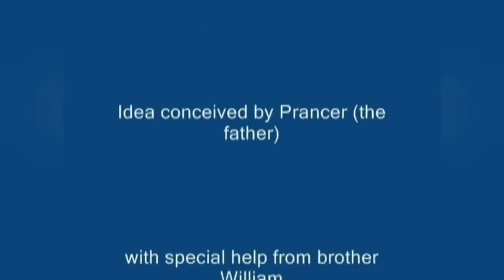Adorable Puppies - Cute Maltese Pups - Viral Video - The Best Top 10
Adorable Maltese Puppies So Cute